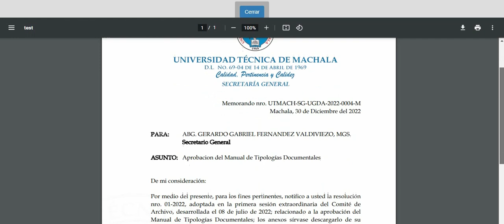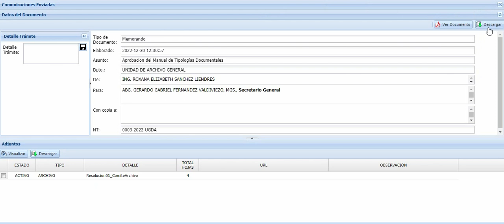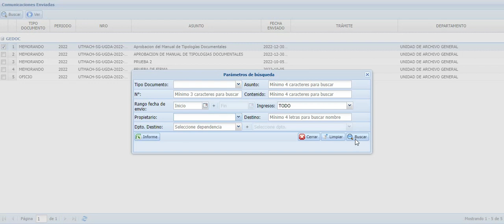3. Tutorial SIGEDA - Enviados (Dependencias Académicas y Administrativas)